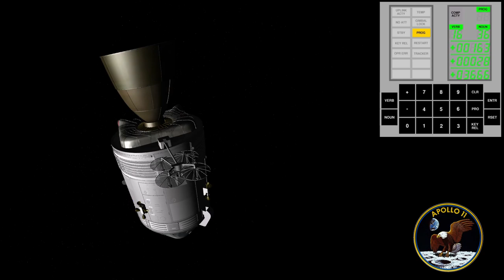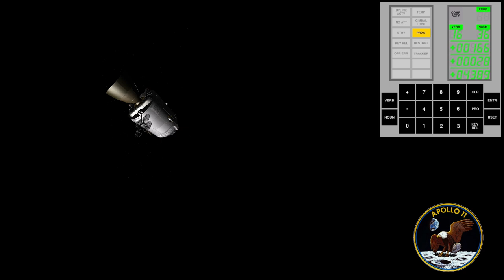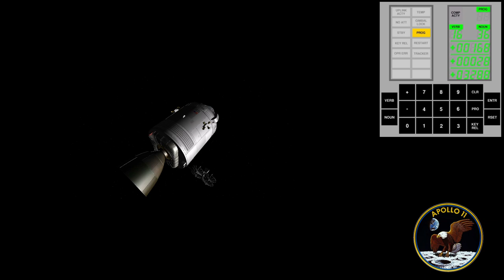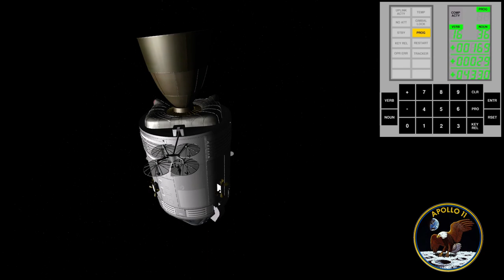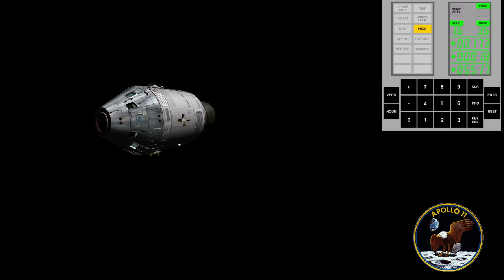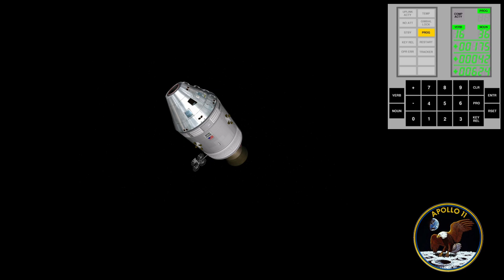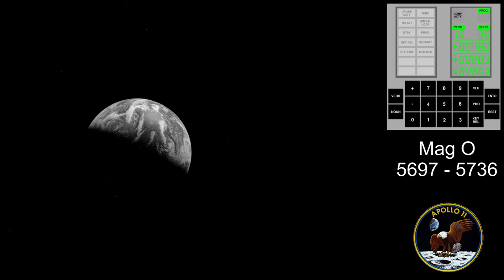Apollo 11 - Day 8 Part 1 (Full Mission)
Timeline:
00:00:10 Overnight PAO
00:18:05 Wake Up
00:35:50 The Morning News
01:05:25 Final TV Transmission
01:23:22 The Green Team SIgns Off
01:33:02 Delta Launch Control (this audio is included on the Apollo 11 tapes)
01:37:00 Weird Noises !
01:53:24 Retargeting the Spalshdown
01:55:25 Goodnight and Thanks from the White Team

23rd July 1969 - This video begins at GET 162h 28m. The day includes a TV transmission in which the crew take it in turns to share their reflections on the flight. The video ends at GET 183h 27m.

With grateful thanks to Robin, Pat, Ben, Stephen, Dwight, Britt and Vinny and Ed without whom this project would not have been completed or be so complete in coverage.

All Video/Audio/Photographs courtesy NASA

I highly recommend following the series whilst reading the Apollo 11 Flight Journal

Other great sites to link to which I have sourced for information or material in the making of the series-

Facebook Groups

Mercury, Gemini & Saturn/Apollo Era!!

The following books were invaluable in the making of the series

Apollo 11 The NASA Mission Reports (Parts 1, 2 and 3) - Robert Godwin
Footprints in the Dust - Colin Burgess
A Man on the Moon - Andrew Chaikin
Carrying the Fire - Michael Collins
Failure is Not an Option - Eugene Kranz
First Man - James Hansen/Neil Armstrong
Forever Young - James Hansen/John Young
Last Man on the Moon - Eugene Cernan
Rocket Men - Robert Kurson
Man on the Moon - Peter Fairley
The Invasion of the Moon - Peter Ryan
Chariots for Apollo - Courtney Brooks/James Grimwood/Loyd Swenson
LEM Lunar Excusion Module Failiarisation Manual - Grumman
How Apollo Flew to the Moon - David Woods
Apollo - A Chronology 1 to 4 - NASA
Growing Up with Spaceflight - Apollo Parts 1 & 2 - Wes Oleszewski
Live TV from the Moon - Dwight Steven-Boniecki

If you would like to donate to this and future projects (any money donated will go towards purchasing hardware/software for use on these series) - any donations are received with gratitude and thanks!

The Full Mission Series Production - An Explanation of the Process

Production began in February 2018 with the intention of release on the 50th anniversary of Apollo 11's launch day (subsequently the pre and post flight press conferences were added). Each video took between 1 and 3 months to produce. Full Mission videos start with editing of the available audio for that particular day, sometimes split bewteen 3 tracks of audio (air to ground/flight directors loop/crew onboard tape). Once that process is completed the available TV transmissions or other associated video is positioned along with 16mm film taken by the crew. Photographs are placed in the mission timeline aprroximately near to where there were taken in the mission. Captions are then added to give pertinent information. The gaps that are left visually are filled with screen captures of the spacecraft from the Orbiter Space Simulator. Positions of spacecraft are approximated to what would have been seen on the mission, but during TLI, CSM RCS and SPS burns (LOI etc) the orientation is as near as I can get it to the actual (with sage advice from RW). Once these screen captures are in place the Apollo Guidence Computer (Virtual AGC) screens are captured. This involves setting the AGC time to the PAO announcements during the flight, screen capturing them and then transferring them to the timeline. Finally the title sequences are added.

Final editing of the whole video takes place with a run-through of the whole thing before the render of the video. Video sizes vary from 4 to 24gb.